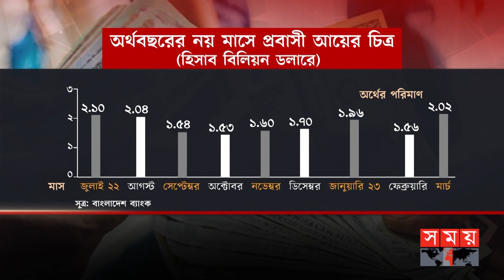অর্থনৈতিক সক্ষমতা বাড়ছে বাংলাদেশের | Remittance Inflow Crosses $2b in March | BD Economy | Somoy TV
বৈশ্বিক সংকটের মধ্যেও অর্থনৈতিক সক্ষমতা বাড়ছে বাংলাদেশের। বিদেশি বিনিয়োগ, রপ্তানি আয় ও প্রবাসীদের পাঠানো অর্থে ভর করে আসছে এমন সাফল্য। রপ্তানি উন্নয়ন ব্যুরোর তথ্য বলছে, ১২ শতাংশের বেশি প্রবৃদ্ধি ধরে রেখেছে পোশাক খাত। খরা কাটিয়ে ছয় মাসের মধ্যে সর্বোচ্চ দুই বিলিয়ন ডলারের বেশি অর্থ দেশে পাঠিয়েছে প্রবাসীরা। বিদেশি বিনিয়োগও ছাড়িয়েছে তিন বিলিয়ন ডলার।

Bangladesh's economic capacity is increasing despite the global crisis. Success has been fueled by foreign investment, export earnings and remittances from expatriates. According to the Export Development Bureau, the garment sector has maintained a growth rate of more than 12 percent. Expatriates have sent more than two billion dollars to the country within six months after the drought. Foreign investment also exceeded three billion dollars.

Somoy TV: t.ly/Se1z
Somoy TV Bulletin: t.ly/iqIq
Somoy Entertainment: t.ly/3dWC
Somoy Sports: t.ly/iASp
SOMOY TV ISLAMIC: t.ly/zU6a

Somoynews.tv: t.ly/Y7ab
খেলার সময়: t.ly/xJ5H
সময়ের গল্প: t.ly/EW3M
এ সময়ের বাণিজ্য : t.ly/m3ir

Groups:
Somoy TV (Official)✅: t.ly/ajiO
Somoy Entertainment✅: t.ly/8CLh
Somoy Business✅: t.ly/4xaJ